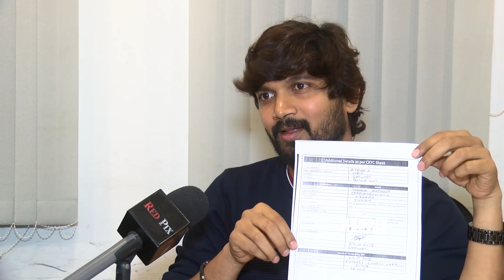Abi Saravanan adithi menon marriage issue - abi saravanan Reveals the truth